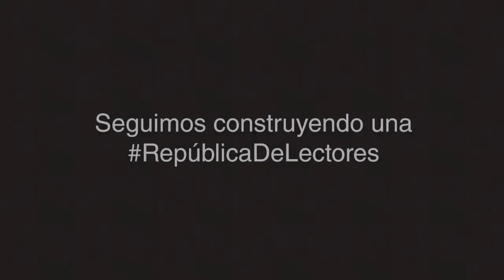Comenzamos reapertura de librerías FCE